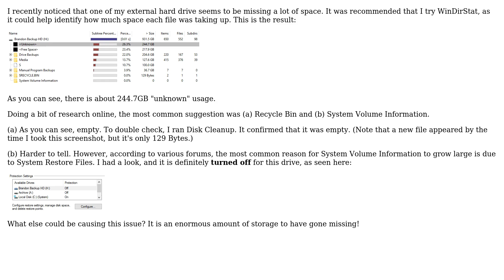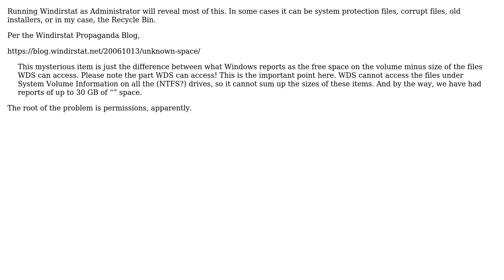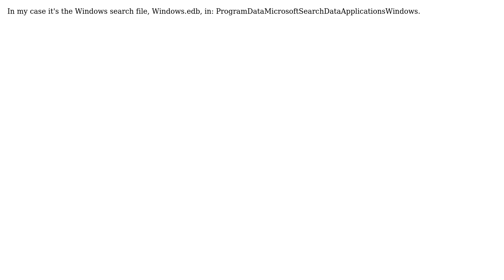WinDirStat shows 244GB unknown space on external drive (3 Solutions!!)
WinDirStat shows 244GB unknown space on external drive

With thanks & praise to God, and with thanks to the many people who have made this project possible! | Content (except music & images) licensed under cc by-sa 3.0 | Music | Images & others | With thanks to user magicandre1981 user Lll Fff user J E Carter II user DavidPostill user BSnapZ and the Stack Exchange Network Trademarks are property of their respective owners. You are responsible for your own actions.